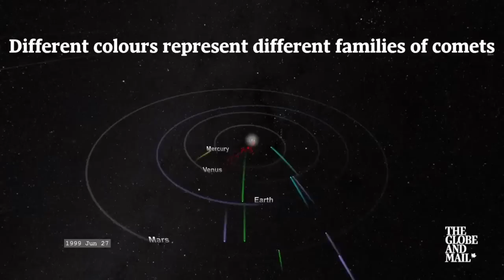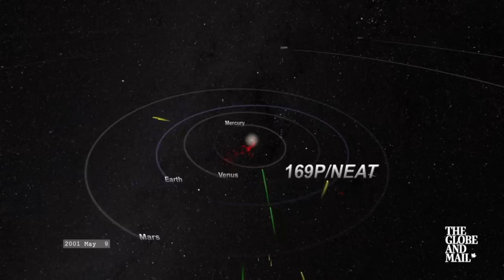Understanding comets, and how some travel at stunningly fast speeds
Karl Battams, an astrophysicist with the U.S. Naval Research Laboratory, explains how the Solar and Heliospheric Observatory gathers data on comets